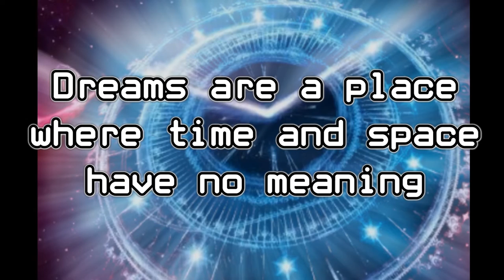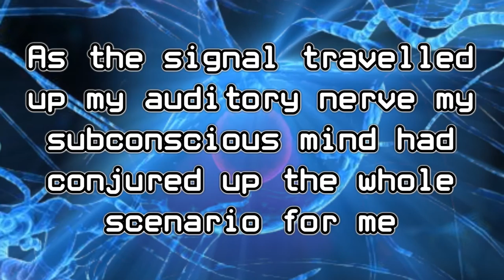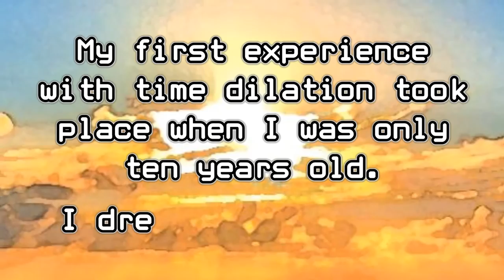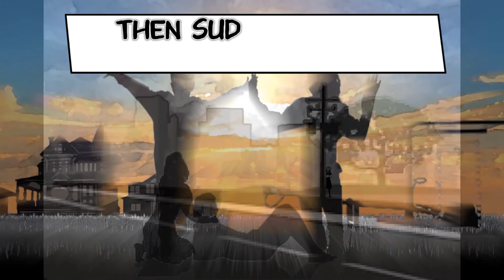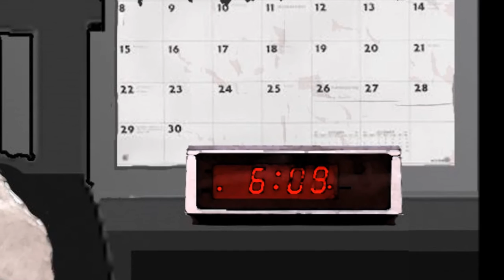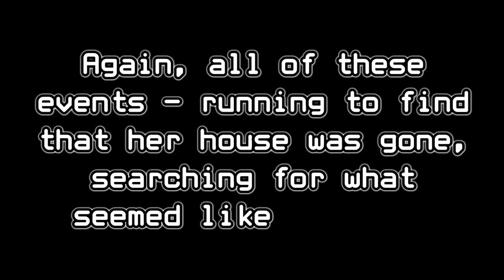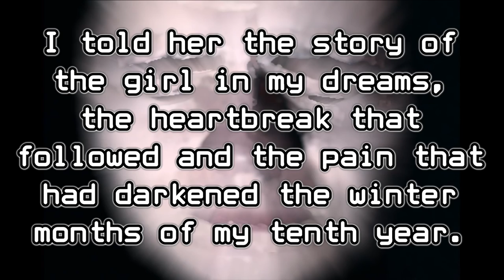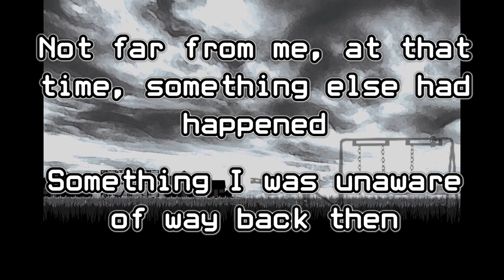"Time Dilation" - Have you ever fallen in love in a dream? (with lyrics)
A track from The Antechamber Of Being (Part 2), Stewart Bell's latest  lucid dreaming themed solo album.

Have you ever fallen in love in a dream? Have you ever had a dream that seemed to last for hours yet, upon waking, you realised only minutes had passed in the real world. This track is about my experiences with both of these phenomena.

Taken from my lucid dreaming themed concept album featuring Simone Rossetti from The Watch, Ayreon’s Arjen Lucassen, Bekah Comrie from Grace & Legend and Citizen Cain’s Phil Allen. This epic rock opera is available on CD - with optional special edition art/ concept/ lyric book - a very limited edition hardback art/ concept/ lyric book incl. (release date 27th Feb 2017)